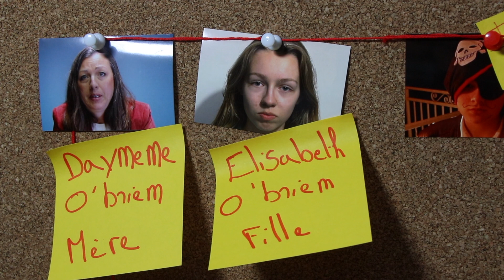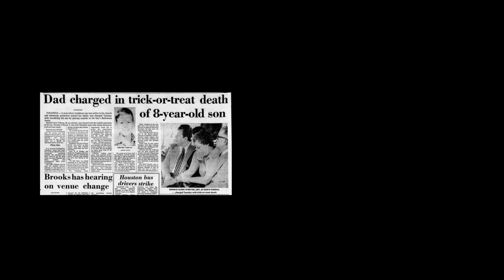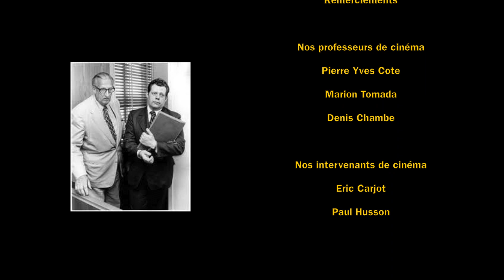The man who killed halloween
Film du bac 2024 réalisé par Gaël VIGNOUD